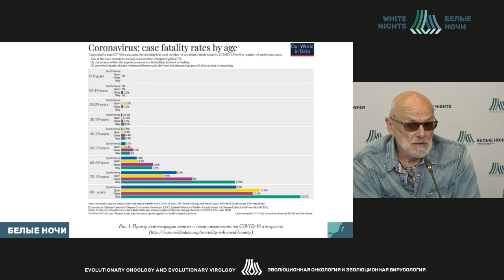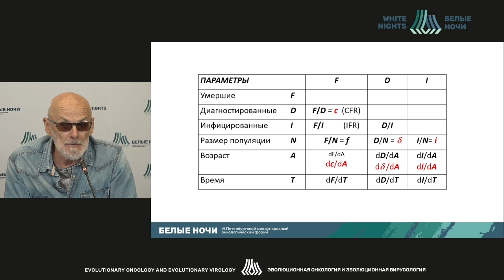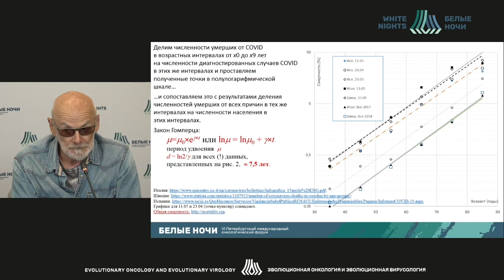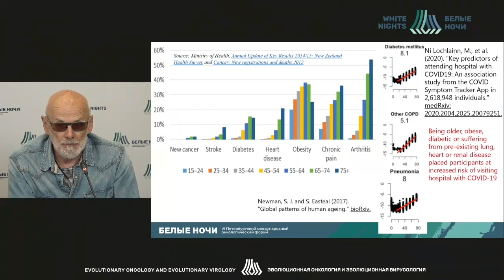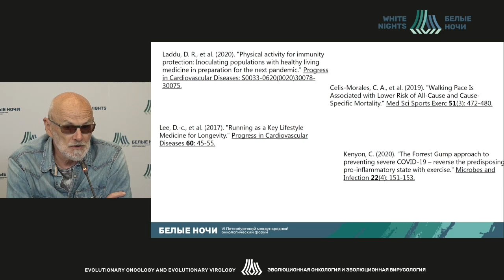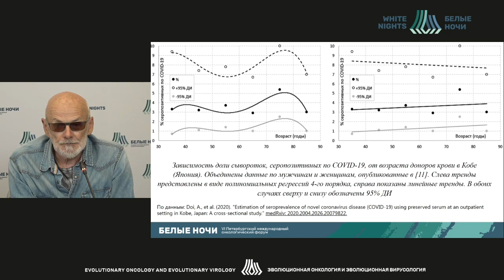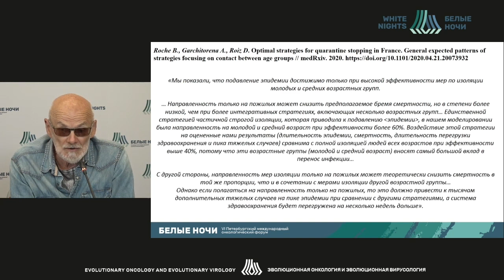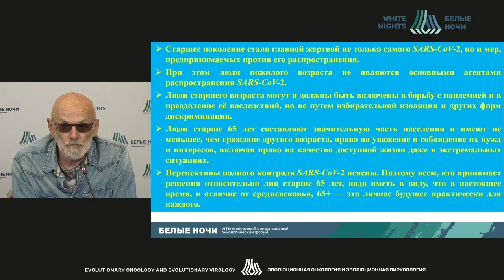Mortality and life expectancy due to the COVID-19 epidemic (Aleksey Golubev)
Aleksey Golubev is a leading researcher of the Research Laboratory of Carcinogenesis and Aging at NMRC of Oncology named after N.N. Petrov of the MoH of Russia, St. Petersburg, Russia